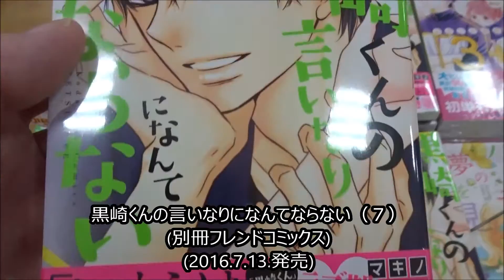黒崎くんの言いなりになんてならない（７） 別冊フレンドコミックス 【初版】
黒崎 晴人 中島健人(Sexy Zone) 「銀の匙 Silver Spoon」
赤羽 由宇 小松菜奈「ディストラクション・ベイビーズ」
白河 タクミ 千葉雄大「アオハライド」
芦川 芽衣子 高月彩良「人狼ゲーム クレイジーフォックス」
梶 祐介 岸優太「劇場版 仮面ティーチャー」
岡山天音
 中村靖日
 池谷のぶえ
 川津明日香
 鈴木裕乃
 北村優衣
 長谷川里桃
 黒崎レイナ
 山崎あみ
 鈴木美羽
監督 月川翔「きっかけはYOU!」
脚本 松田裕子
TOPPA
Toppo
中島健人（Sexy Zone）
쿠로사키 군의 말대로는 되지 않아
Kurosaki-kun no Iinari ni Nante Naranai
나카지마 켄토　Kento Nakajima
코마츠 나나　Nana Komatsu
치바 유다이 Yudai Chiba
타카츠키 사라　Sara Takatsuki
키시 유타
我才不會對黑崎君說的話言聽計從
Hiroshima Prefecture
Itsukushima Shrine
 毎日投稿
広島youtuber
次世代 youtuber
１日10万回再生
１００万回以上再生されている動画、チャンネル